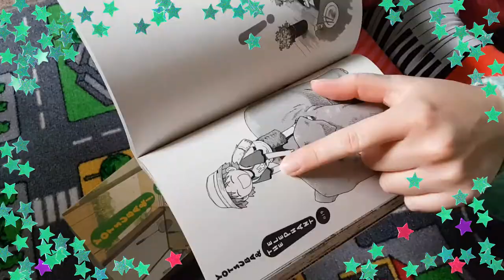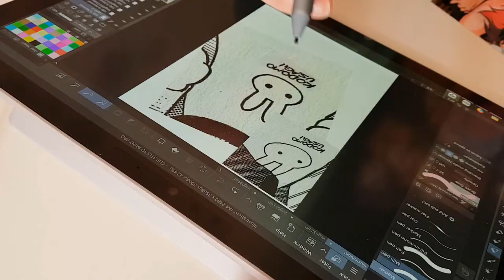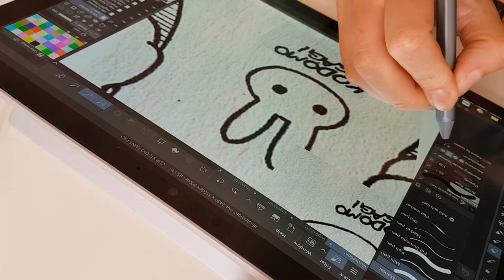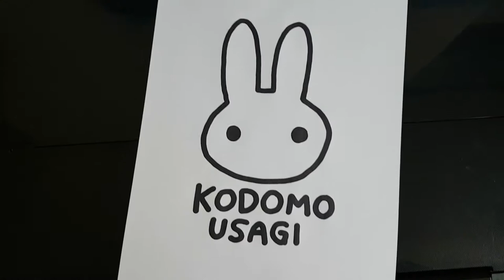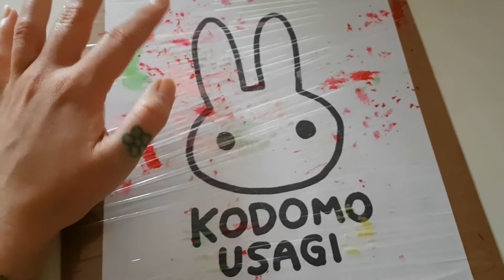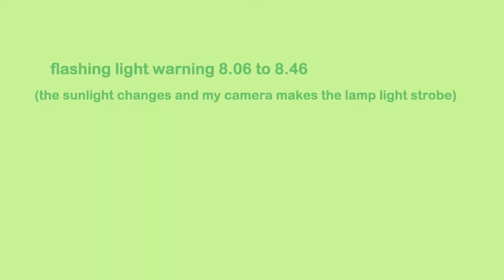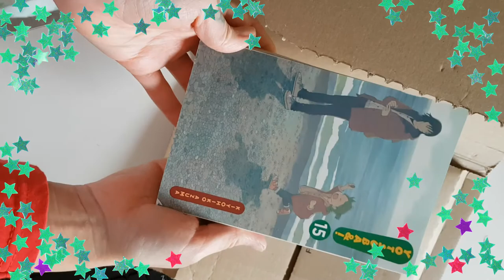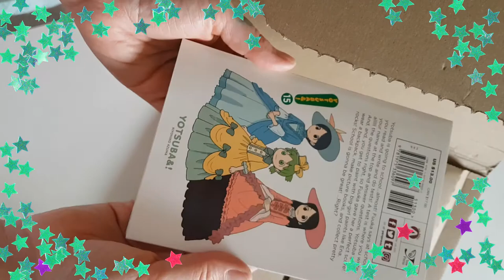painting a yotsuba shirt🐰🍀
making myself a kodomo usagi shirt from the manga Yotsuba&!
I love both Yotsuba and diying my clothes so this is just a good time

ᘛ⁐̤ᕐᐷ💚 TinyRatMagic is me (Becky, hi) and I am a colourful queer goblin that's into art, diy culture and compassion. I am me all the time and I post online in a lot of places but my youtube specifically is weekly videos of whatever I've been up to. it's basically a scrapbook but made of video clips.

(ᵘﻌᵘ) I currently film everything on my refurbished samsung galaxy s7 and edit with blender